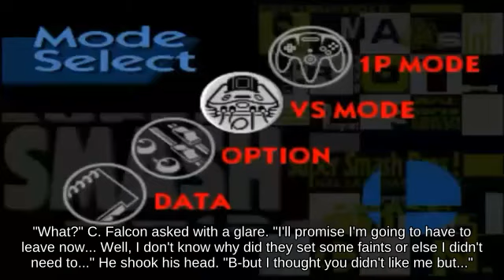Fair Piranha Plant with Simon Belmont below Up Tilt Big Battlefield | Ultimate